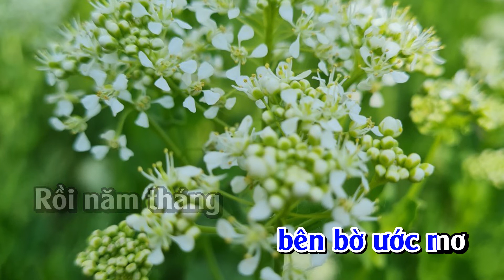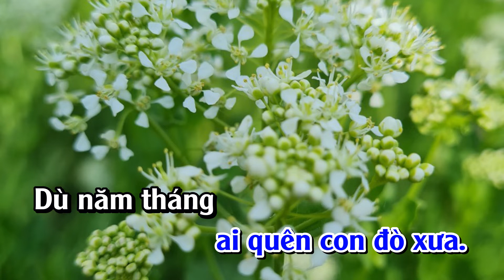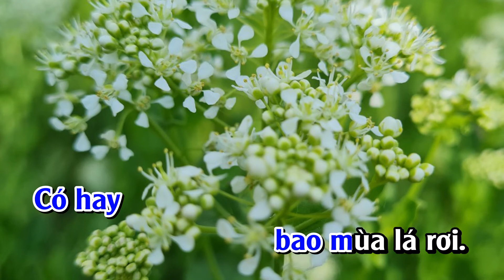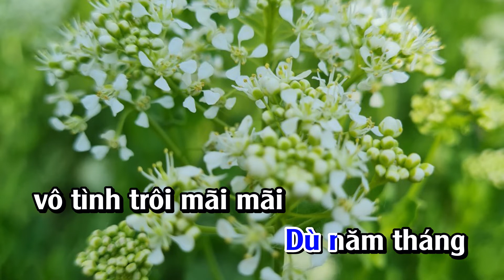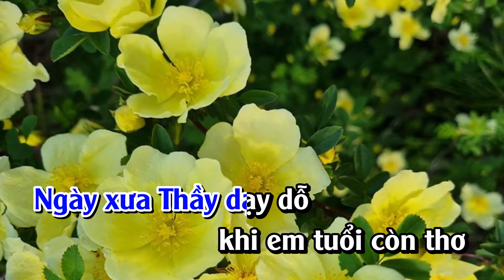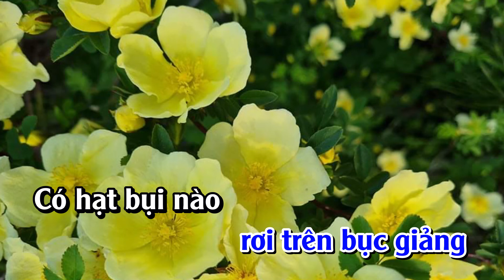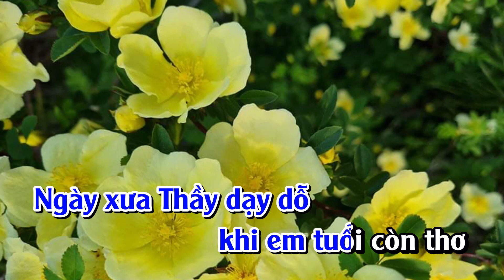LK - Người Thầy & Bụi Phấn l Tone Nam l bài hát về người giáo viên hay nhất [ 20/11]